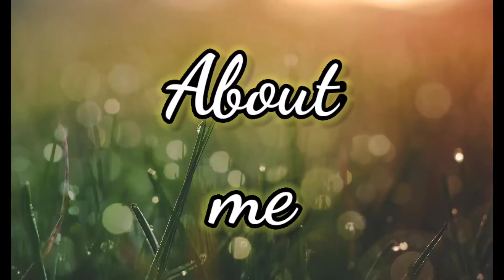My 1 & half year old baby is telling alphabets & uyir ezhuthukal | Cognitive development part 1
In this video I have posted the result of my baby's cognitive development.